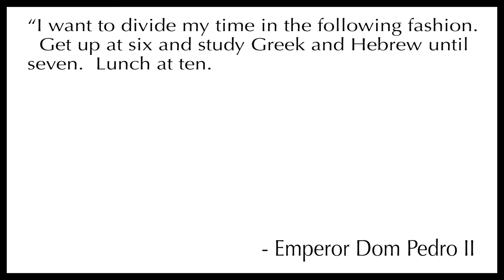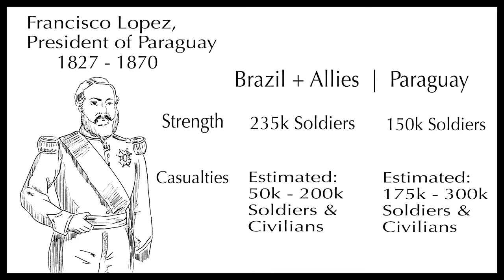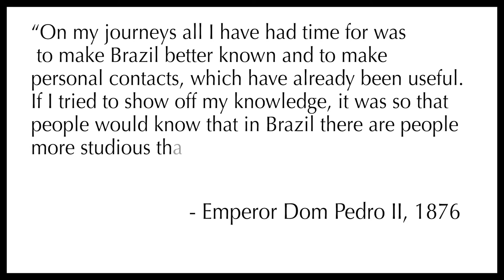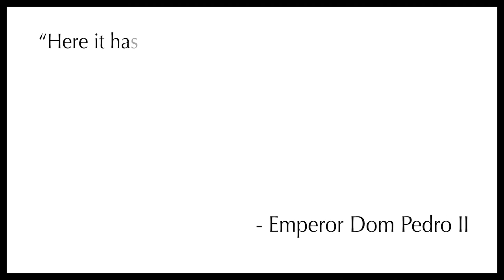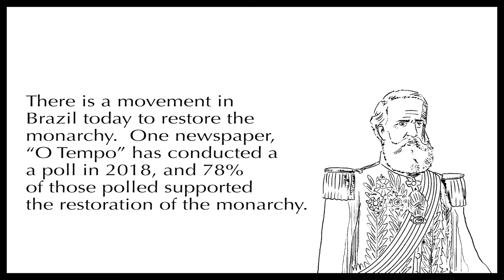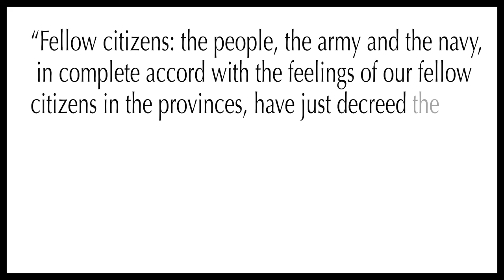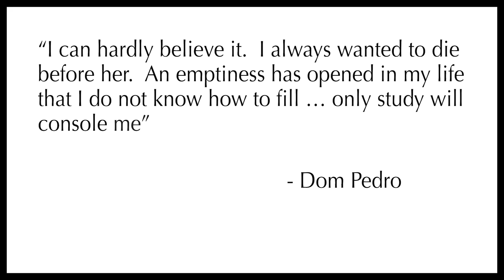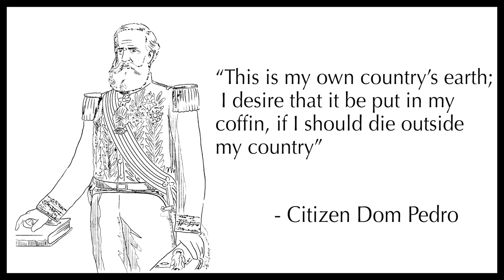Dom Pedro II - Emperor of Brazil / The Golden Age of Brazil?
Dom Pedro II is the second and last Emperor of Brazil.  He ruled for an astounding 58 years.  This was the period in Brazilian history that the country developed rapidly and looked poised to compete with the United States as a hemispheric power.

He was a man who wasn't that interested in politics, but he always tried to do what was right for Brazil.  He spoke multiple languages, and contemporaries were astonished at the depth and breadth of his curiosity.

He's one of the great leaders of the 19th century, and if Brazil had continued on the trajectory it was on, he wouldn't be an obscure figure today (outside of Brazil).